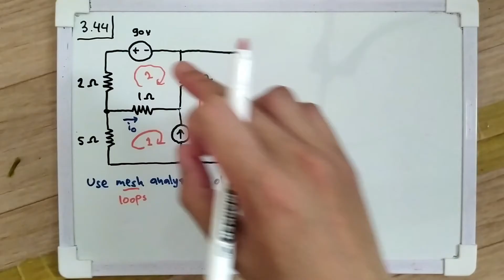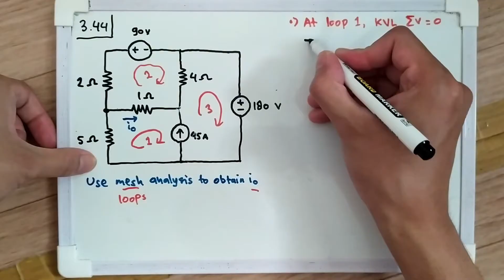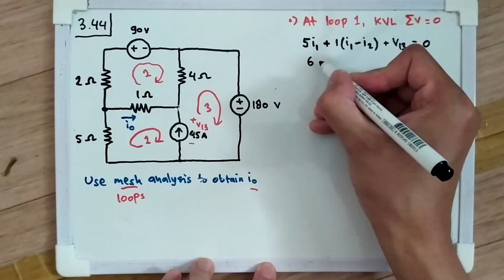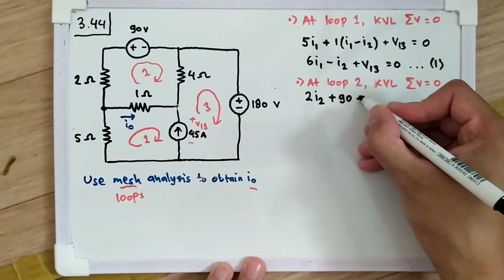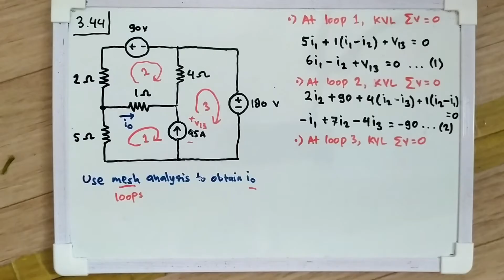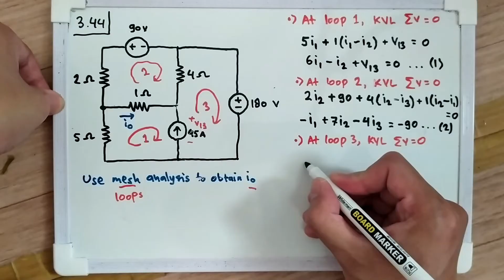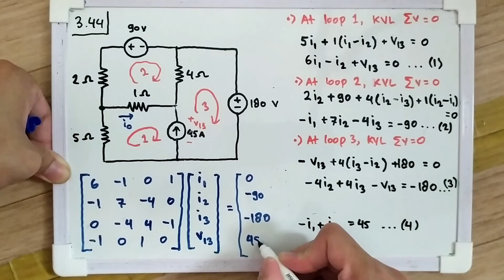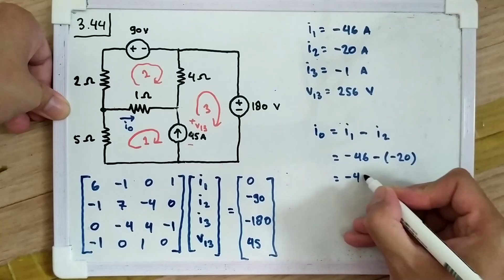Problem 3.44 (Alexander/Sadiku) - Use mesh analysis to obtain io in the circuit of Fig. 3.90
Problem 3.44
Use mesh analysis to obtain io in the circuit of Fig. 3.90